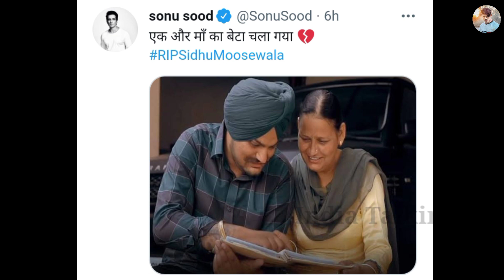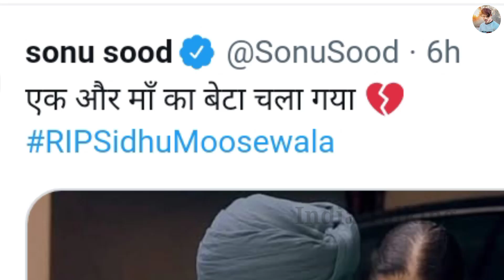Moosewala Ke Last Journey Me Kiya Sonu Sood Ne Dil Ko Imotional Kar Dene Wala Kam / India Talking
is video mein humne yah bataya hai ki Sonu Sudha ne Jo post dalkar moosewala Wala ke liye apni sanvednaen vyakt Ki Hain aur unki use post ne logon Ko kis prakar se emotional Kar Diya aur aakhir munh se Wala ke murder case mein कौन-कौन Shamil hai aap agar yah Janna chahte Hain to video ko last Tak jarur dekhen